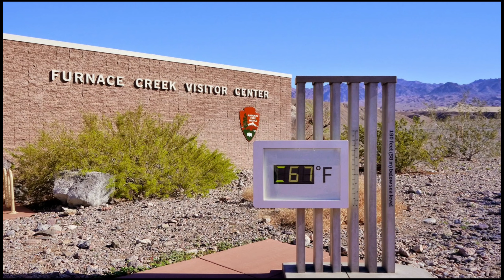It's hotter than Hell! / Top of the hottest places in the world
Hello everyone If you are one of those who likes it hot, we have prepared for you the top hottest places in the world.